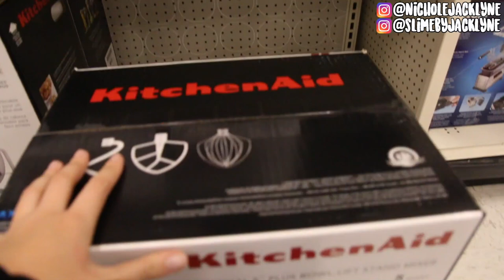SLIME SUPPLIES HOLIDAY GIVEAWAY 2018! SLIME MIXER, Glue, Slime Supplies!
HOW TO ENTER:
2. Follow @nicholejacklyne Instagram
3. Follow @slimebyjacklyne Instagram
4. STAY ACTIVE (Like posts, Comment, Watch Stories)
5. Comment your Instagram Handle BELOW and What Country you live in!

INTERNATIONAL: Ends December 25th, Winner will be randomly chosen and announced in the 25th upload of SlimeMas!

Uber Code: nicholej292ue

Lyft Code: NICHOLE27981

♥ Twitter➜ @nicholejacklyne
♥ Instagram➜ @nicholejacklyne
♥Instagram Slime Account: ➜@slimebyjacklyne
♥ Snapchat➜ nicholesloan
♥ Musical.ly➜ @nicholejacklyne